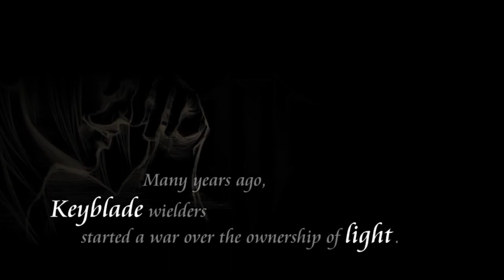Kingdom Hearts III: E3 2014 trailer (excerpt)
E3 2014 Trailer. Excerpt from trailer for Kingdom Hearts HD 2.5 ReMIX, originally premiered on June 5, 2014

This trailer has been re-uploaded for archive purposes for the Kingdom Hearts Database.

Kingdom Hearts III is now available for PlayStation 4, Xbox One, Nintendo Switch, and PC.

Check out the latest news and information on the Kingdom Hearts Database!

ABOUT THE KINGDOM HEARTS DATABASE:
The Kingdom Hearts Database is a project dedicated to being the complete source for official news and information on the Kingdom Hearts series. We're committed to bringing the best information and news on the series in one place.